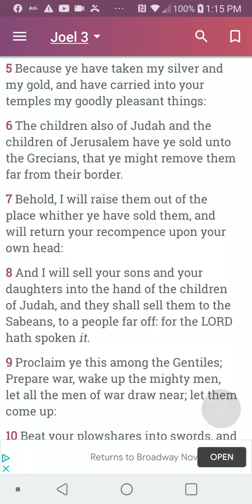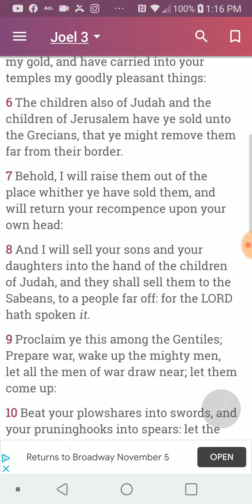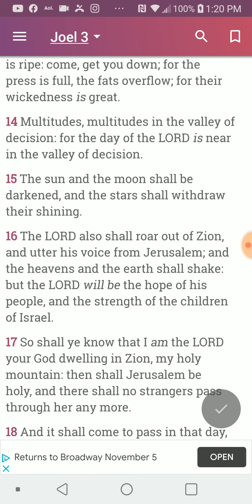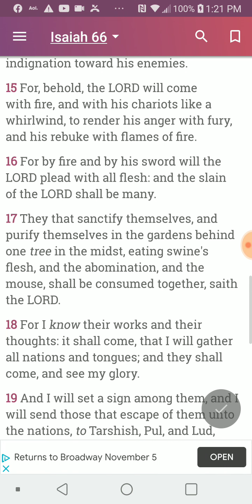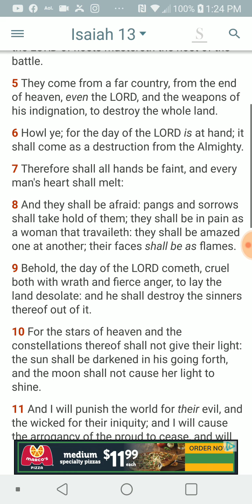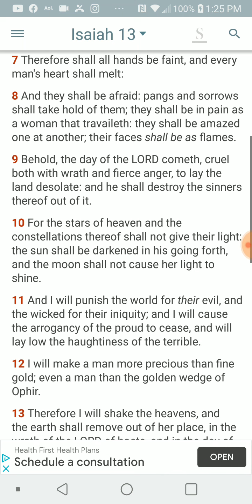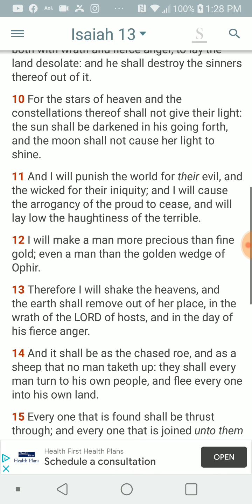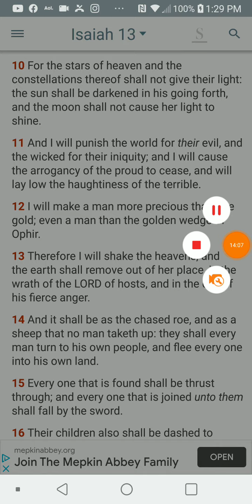PT.3 of 5 , That they may go into the gates of the nobles